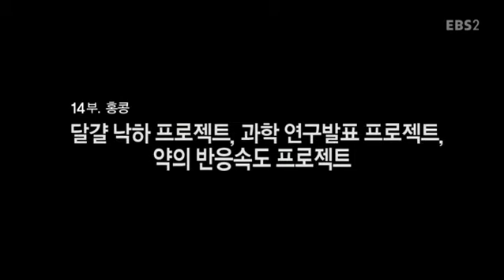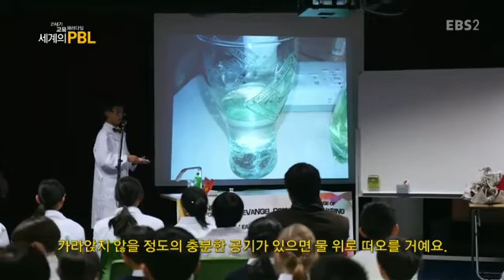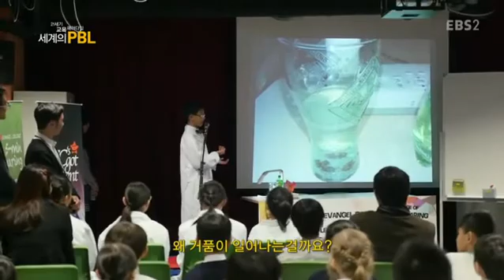21세기 교육 패러다임- 세계의 PBL - 14부- 홍콩 달걀 낙하 프로젝트, 과학 연구발표 프로젝트, 약의 반응속도 프로젝트_#001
14부- 홍콩 달걀 낙하 프로젝트, 과학 연구발표 프로젝트, 약의 반응속도 프로젝트,

홍콩 에벤젤 컬리지의 달걀 낙하 프로젝트, 과학 연구발표 프로젝트, 약의 반응속도 프로젝트에 대해 알아본다,

21세기 교육 패러다임인 세계의 PBL(프로젝트 학습) 수업을 널리 알리고 방송 콘텐츠를 교육용으로 활용함